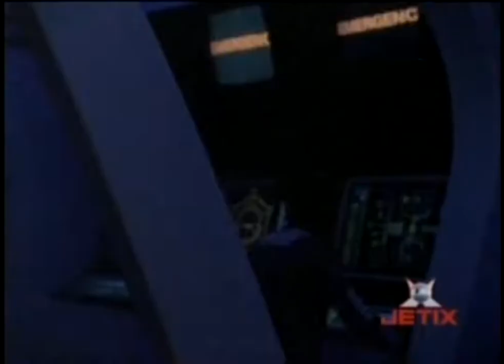15 Dia da Redenção